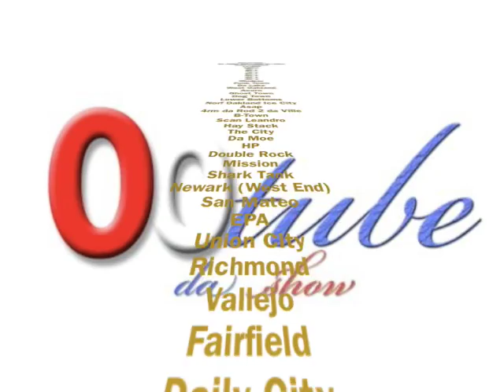Dj Upgrade- Senora aka Gary Beat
DOWNLOAD DA OOWOP MIXTAPE FREE

5 STARS
FAVORiTE